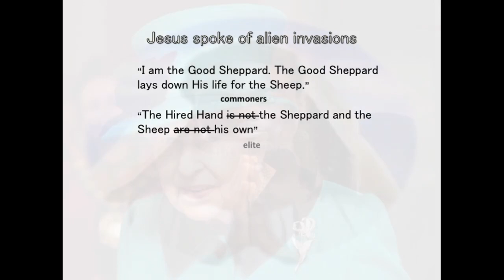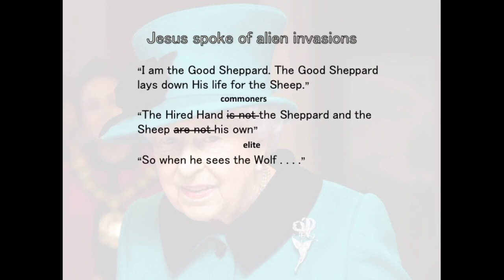What Jesus says about Alien invasion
Jesus used an allegory when He spoke of three kinds of man. "What Jesus Says About Alien Invasion" takes a closer look at these types to reveal three general races that came from Noah's sons and the relationships between them in John 10: 11-12

Note. -- I was able to create the Black Jesus Composite (BJC) Thanks to:
dreamstime dot com for  "close-up black-man dreadlocks praying white-background"
And to Wordpress dot com for "BlackJesus"
Here is a link to Black Jesus Composite @